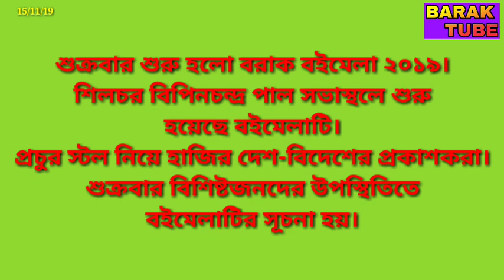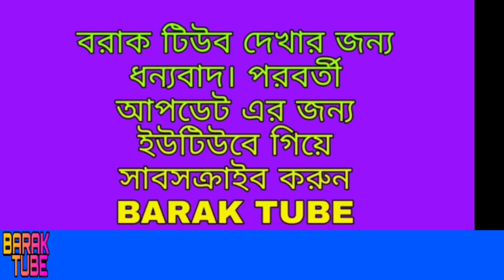শুরু হল বরাক বইমেলা